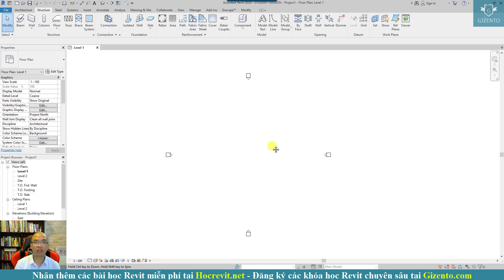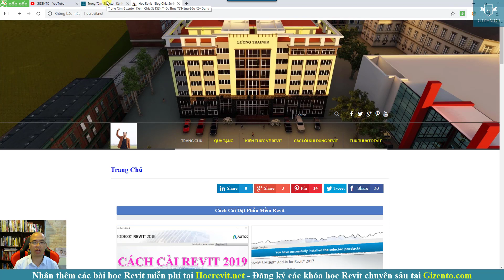Cách Phóng To Thu Nhỏ Rải Ribbon Trong Revit 2020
🏡ĐỊA CHỈ:
🔹 HÀ NỘI:
🔹 NINH BÌNH:
+  Khánh Trung - Yên Khánh - Tỉnh Ninh Bình
🔹 THANH HÓA: